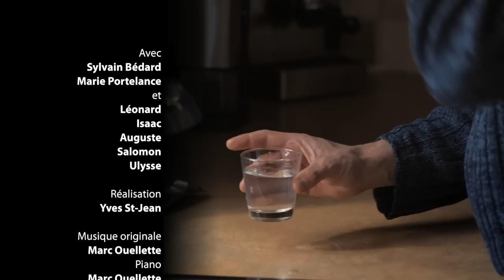Histoire de Cœur - Sylvain Bédard, greffé du cœur